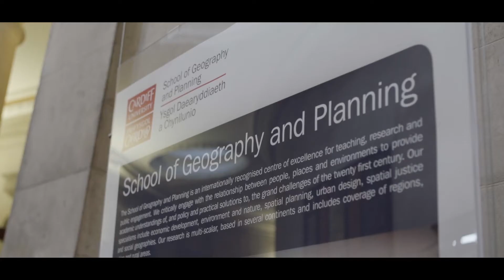School of Geography and Planning at Cardiff University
At the School of Geography and Planning we apply critical thinking and practical knowledge in solving economic, environmental and social problems to address the grand challenges faced by human societies and places today.